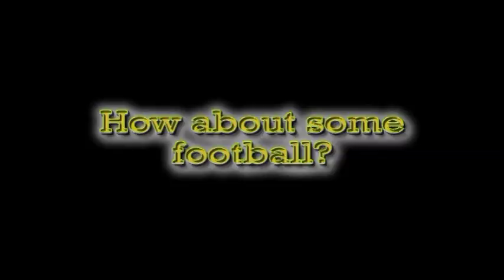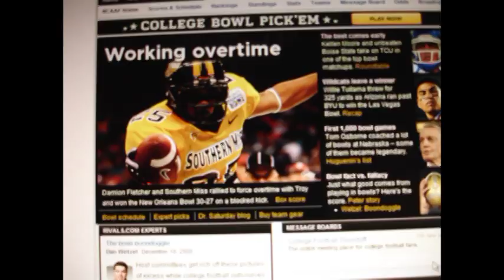New Orleans Bowl 2008, Troy vs So.Miss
The 2008 R&L Carriers New Orleans Bowl game played 21 Dec 2008 in. New Orleans! Teams were the Troy University and Southern Mississippi. The game ended at 30-27, in Overtime and that's all I will tell you. These are also the pre-game and half time quick clips of both bands and Jesuit HS